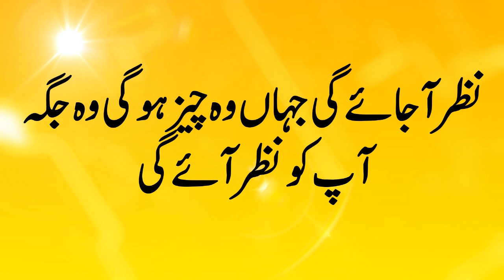chori ki hoi cheez ya ghom shodha chez pany ka wazifa چوری ہوئی یا گمشدہ چیز پانے کا وظیفہ